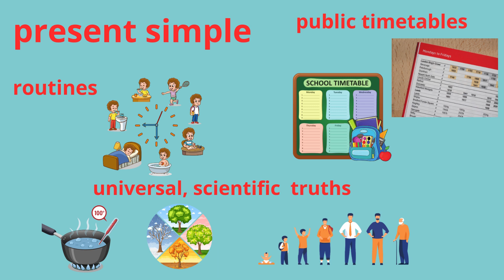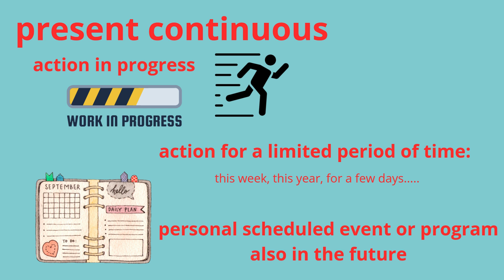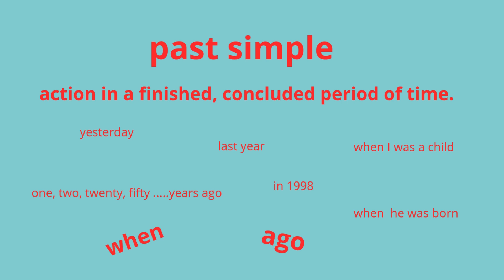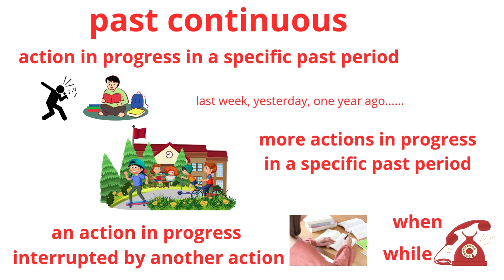present and past tenses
a general view of the situations in which we can use the present or past tenses